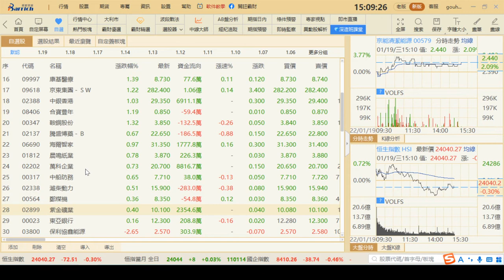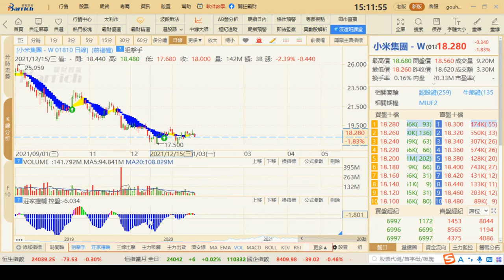小米集團估值回歸機會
免費下載霸財APP,查看更多選股策略及資訊——
IOS下載地址：